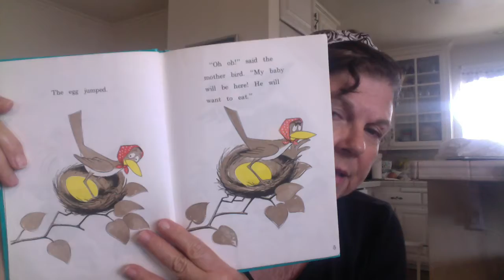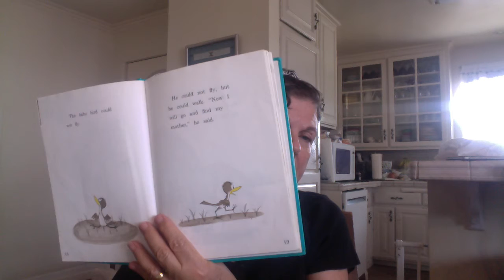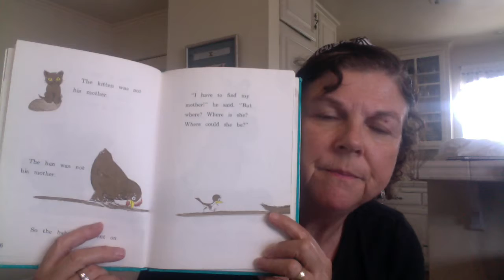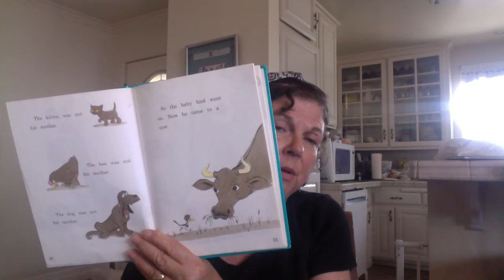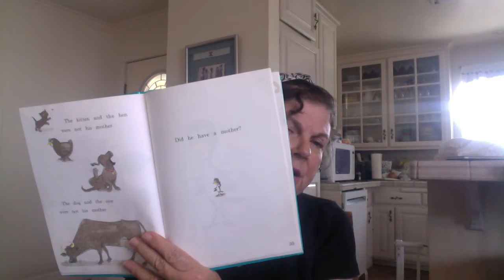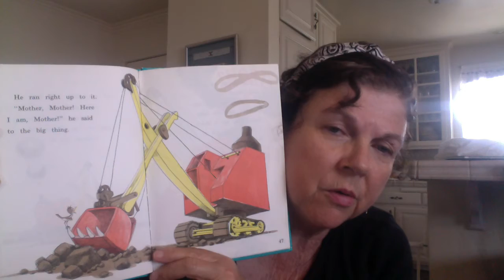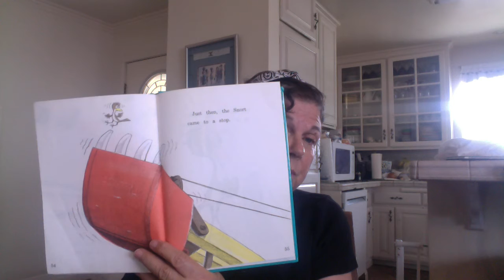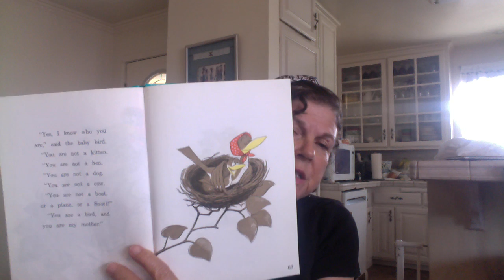Are you my mother?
A baby bird can't seem to find his mom anywhere!